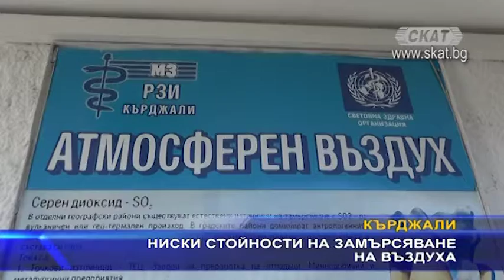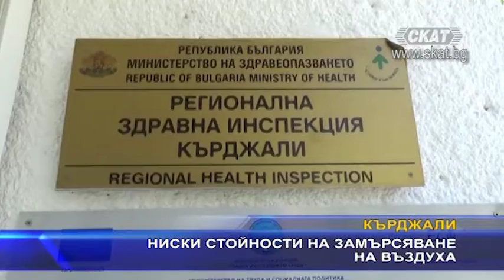РЗИ: Няма сериозно замърсяване на въздуха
Докато големите градове са в плен на мръсния въздух, то кърджалийци буквално могат да дишат спокойно. По данни на регионалната здравна инспекция, запрашаването в областния град е значително под опасната граница